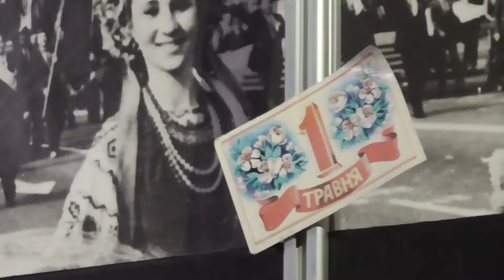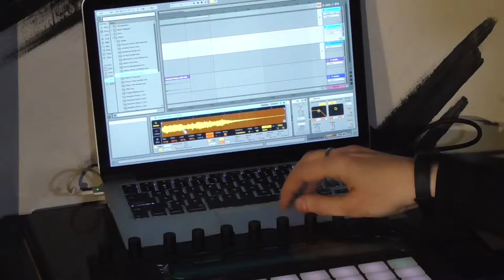Медіа-виставка в музеї "Чорнобиль"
Інтерактивні інсталяції та лазерні проекції в  Національному музеї "Чорнобиль" відкрилися до 33-ї річниці Чорнобильської трагедії.